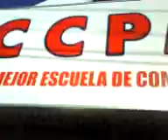Unete a CCPM Coyoacan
Un tipo sin nada que hacer inivtandote a que formes parte del respetable e inigualable personal administrativo de CCPM